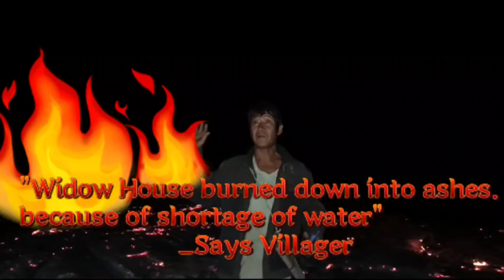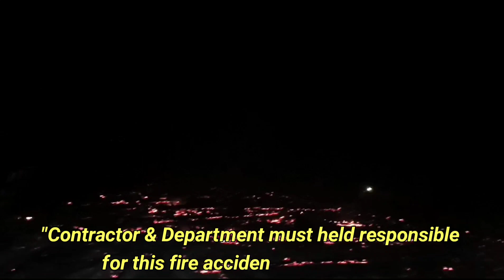Widow House burned into ashes||Reason:Shortage of water||Sikom Village||Daporijo||Arunachal Pradesh